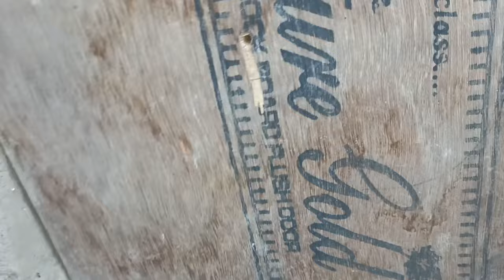Ban Gya Ghar ❤️ Kabutaro ka